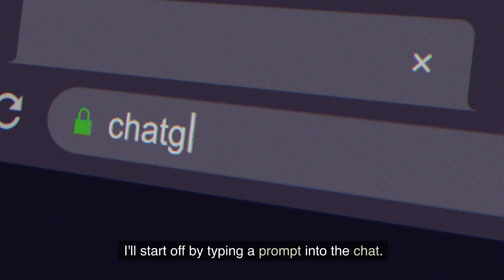Artistic Inspiration with Chat GPT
If you're an artist, Chat GPT can offer artistic prompts, suggest different art styles or techniques, and provide feedback on your work, encouraging your creativity to flourish.